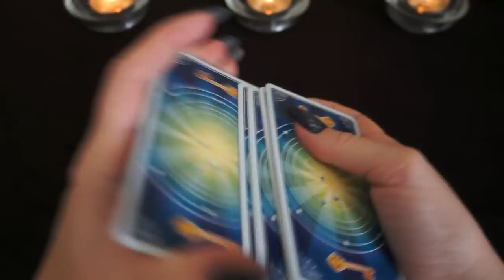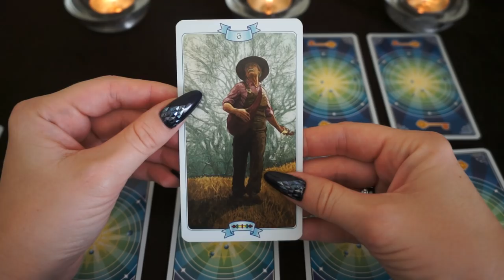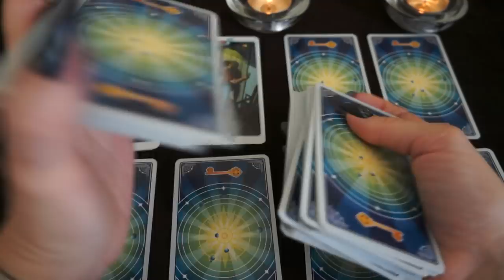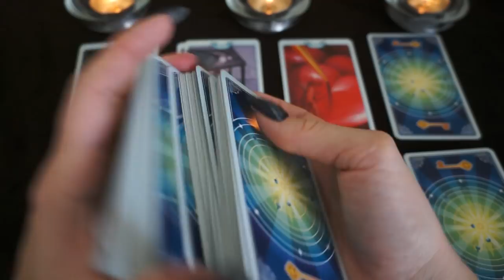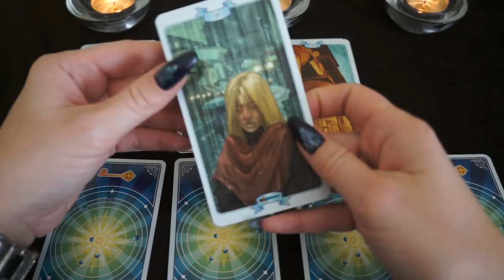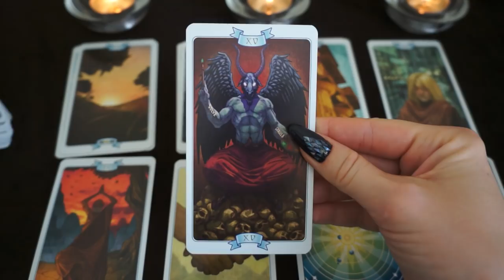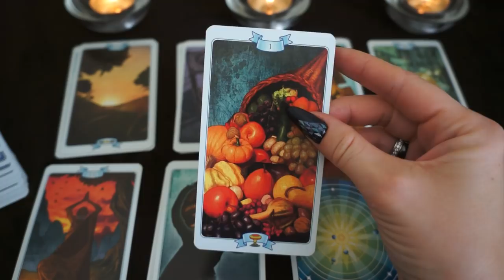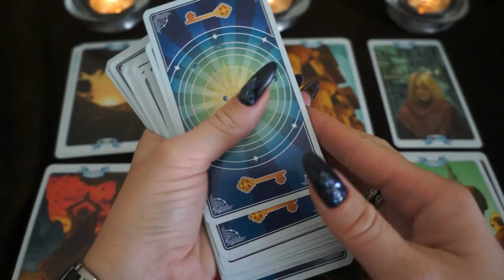"Состоится ли встреча и как она пройдет?"